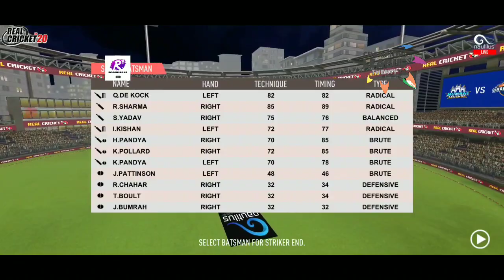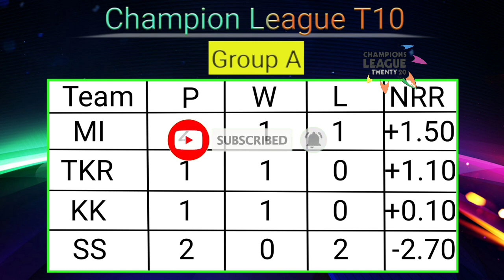MUMBAI INDIANS vs SYDNEY SIXERS | Match #3 | Champions League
Streamlabs Commands:-
 !points     -    To check your points to become Moderator
 !top          -     To check the top positions in the list

CHAT Rule's:-
 1) Don't Spam
 2) Respect Everyone
 3) Dont talk about Racims
 4) Don't use bad words
 5) If you Break the rules you can be time outed or parmanetly Blocked.🙏

SUPPORT STREAM
(Gpay):- balrajdhiman13@oksbi

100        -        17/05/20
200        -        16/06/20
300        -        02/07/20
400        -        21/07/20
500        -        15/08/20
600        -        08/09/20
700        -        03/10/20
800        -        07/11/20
900        -               ?

WCC3
Pes 2020 Mobile

road to rcpl | real cricket 20 live | wcc3 new update | wcc3 carrer mode | wcc3 live auction | ind vs aus t20 | ipl auction | ipl auction in rc20 live |